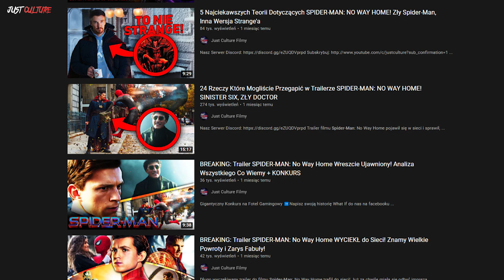5 Problemów Filmu SPIDER-MAN: NO WAY HOME o Których Nikt Nie Mówi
Premiera filmu Spider-Man: No Way Home zbliża się wielkimi krokami i śmiało można powiedzieć, że jest to jedna z najbardziej wyczekiwanych produkcji świata kina w ostatnim czasie. Gigantyczne oczekiwania sprawiają, że Marvel i Sony mają nie lada wyzwanie przed sobą i powstaje pytanie - czy mogą oni im sprostać? Tak więc przedstawiamy nasze 5 problemów z filmem Spider-Man No Way Home!

Czym jest Just Culture Filmy?
Just Culture Filmy to kanał (i social media), który chcą przedstawić świat kina superbohaterskiego z jak najlepszej strony. Omówienia trailerów, szczegółowa analiza każdego filmu i serialu, jak i najnowsze informacje z takich światów jak MCU, DCEU, Star Wars i wiele więcej. Zapraszamy więc do subskrypcji, aby nie przegapić żadnego filmu, ponieważ jest tego więcej, niż możecie się spodziewać!